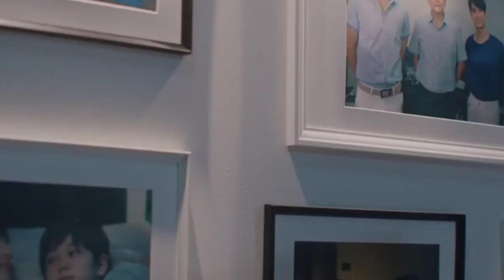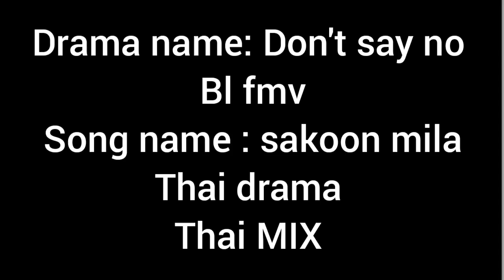sukoon mila💕//Bl fmv💕//Don't say no💕//Thai drama💕//Thai Mix💕//Hindi song🎵💕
🎵SORRY IT'S SUKOON MILA😊